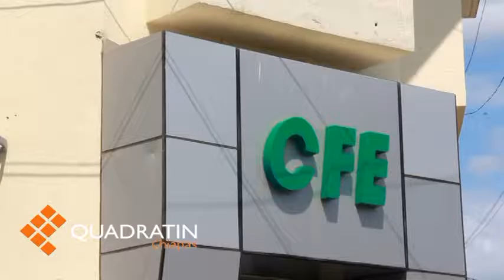Exigen a Profeco dar solución a altos cobros de la CFE